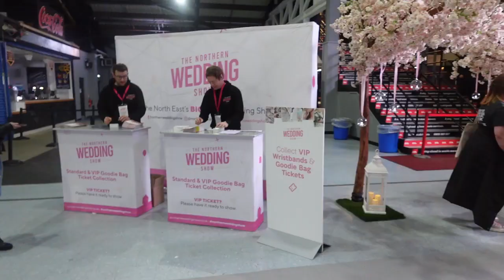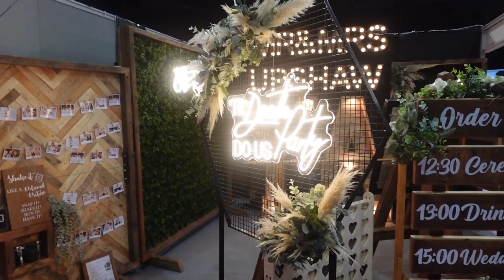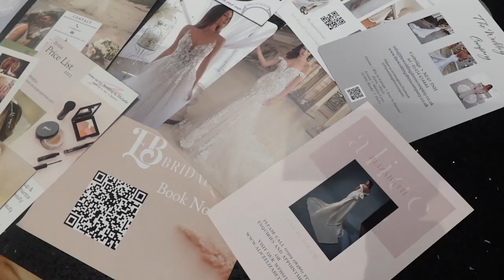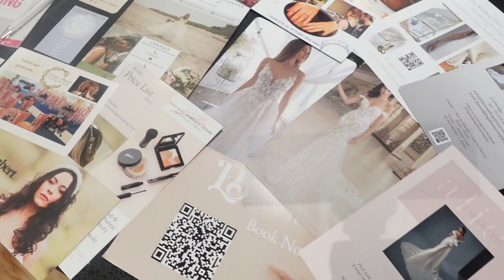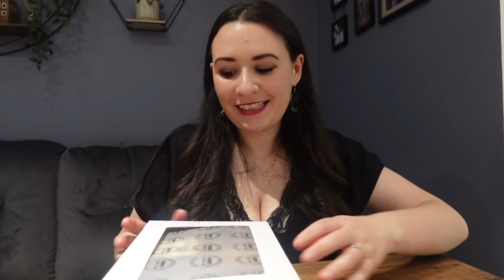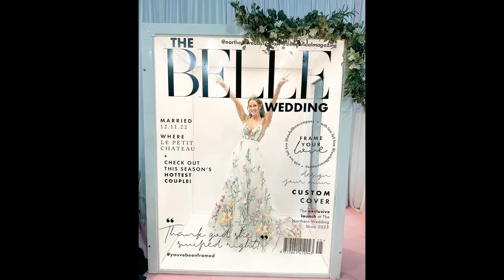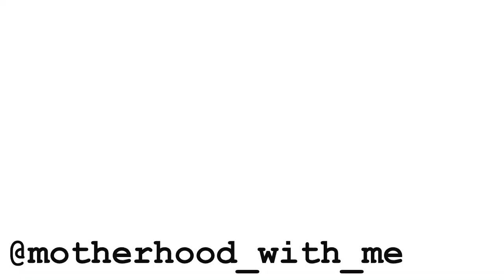WEDDING PLANNING VLOG UK | 🍰CAKE TASTING with my fiance and a WEDDING FAIR | *17 MONTHS TO GO*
In this month's wedding planning vlog we're checking off my 17 months to go tasks, starting with attending the Northern Wedding Show - the biggest wedding fair in the North East. There were so many suppliers I got lots of ideas for my wedding planning, plus a runway show with lots of beautiful dresses! Then we have some fun sampling wedding cake! But do we agree at the end?! 😂

Really hope you enjoy this one guys - V xx

Chapters:
00:00 - Intro
01:00 - Wedding fair
04:17 - Bridal catwalk show
07:12 - Post-wedding fair chat
15:41 - Cake tasting
27:27 - Follow up from last month's vlog
30:08 - Conclusion